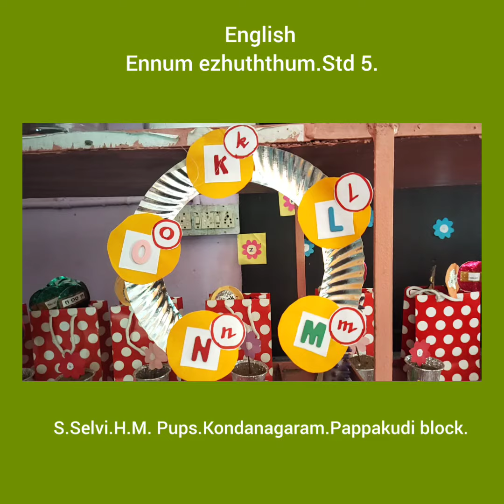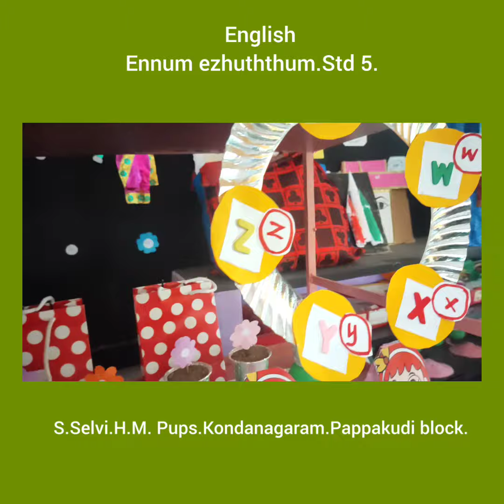English.Ennum ezhuththum.std 5.